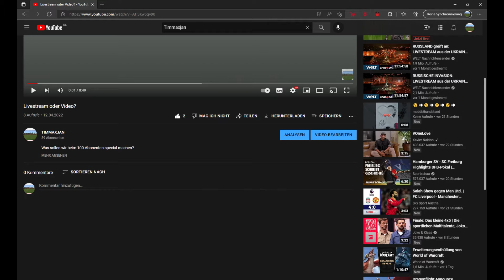Mehr Komentare!!!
Wir brauchen mehr Komentare!!!